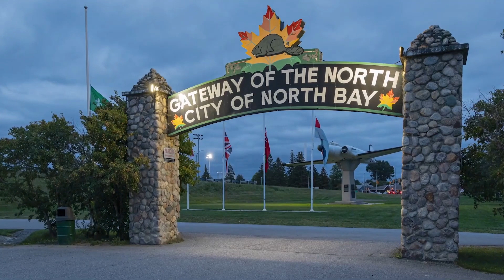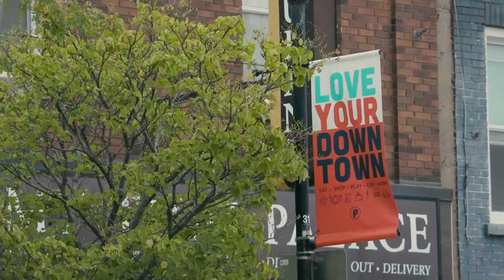𝐋𝐚𝐤𝐞𝐬𝐡𝐨𝐫𝐞 𝐏𝐨𝐢𝐧𝐭𝐞 | 𝐍𝐨𝐫𝐭𝐡 𝐁𝐚𝐲 | 𝐂𝐨𝐧𝐝𝐨𝐬 𝐅𝐫𝐨𝐦 𝐇𝐢𝐠𝐡 $𝟒𝟎𝟎𝐬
North Bay is on the cusp of greatness and Lakeshore Pointe is leading the way. As the first phase in a grand five-phase master-planned development, this gracious, four-storey boutique condominium will anchor a spectacular lakeside community of inviting condominiums, townhomes, singles and semis that will forever transform North Bay into Canada's
foremost modern urban oasis.

𝐀𝐦𝐚𝐳𝐢𝐧𝐠 𝐈𝐧𝐜𝐞𝐧𝐭𝐢𝐯𝐞𝐬:

Suites starting in the high $400’s
ONLY 5% Deposit Per Year
Parking - $20,000 FREE
Locker - $5,000 FREE
Assignment – FREE
Right to Lease - FREE
2 Years FREE Maintenance
Capped Development Charges
Cash back credit $5,000

Ishtiaq Ahmed
Broker
Century 21 Innovative Realty Inc. Brokerage